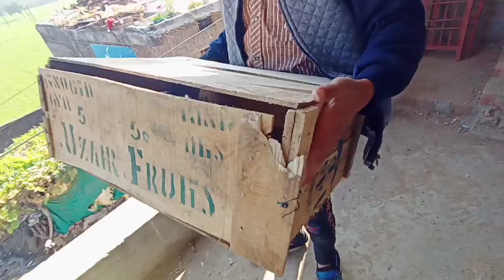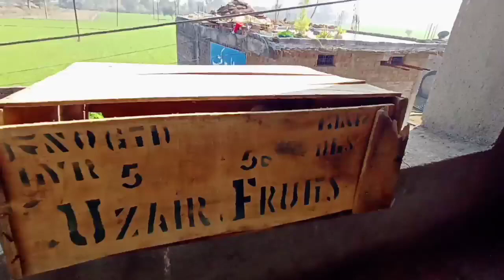yah kaun se kabutar a gaye 😘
Hello Friend's ☺️ !
I am here for you with all my pigeon .my gold is to build a community that love pet and want to see content regarding pet .
I will be sharing a pets vlogs and All information accordance with Birds  and animal that you will love to watch . I hope you will be like a family and I will consider you as my partners . This is just start I want you guys to get engaged with our family and share my channel to make it best . This will give me more energy to work hard to give my best as it should be. so it is request for all of you to subscribe my channel and share with your friend and family . ❤️ that's it ! Have a nice day 😌

Also follow :-

Faiz Khan